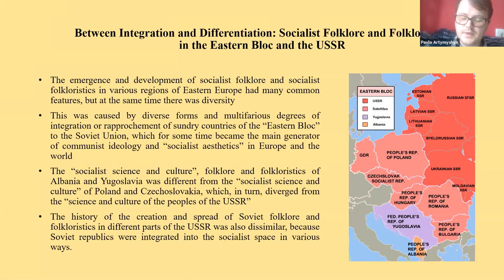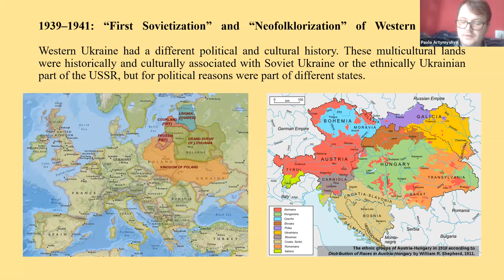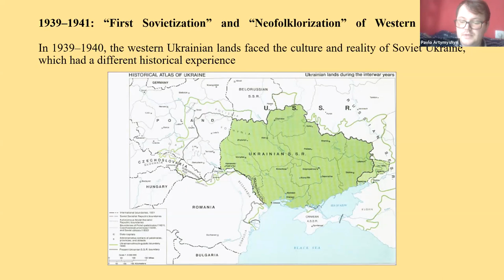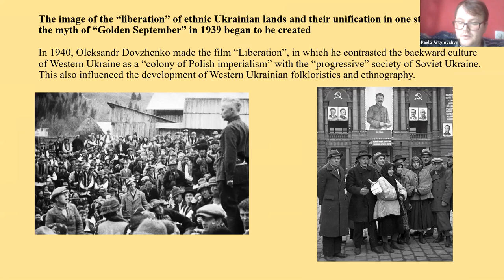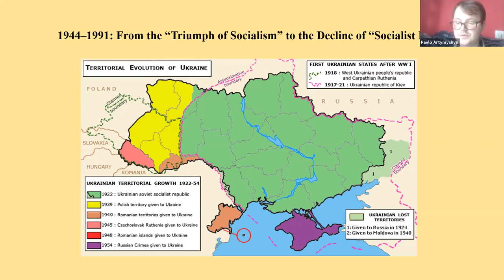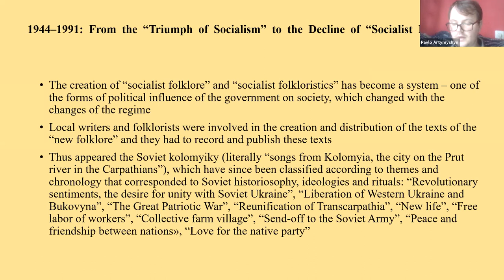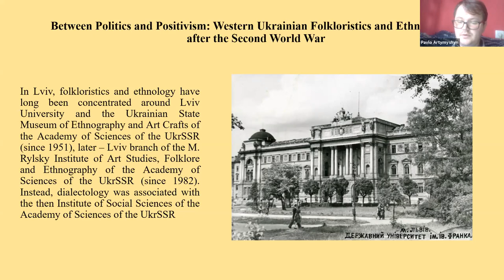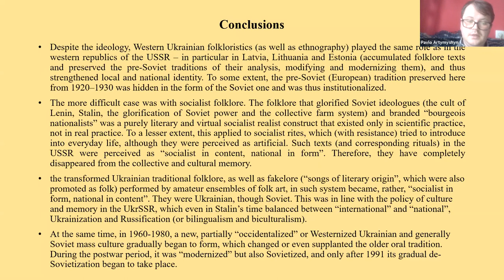Pawlo Artymyshyn (2020) New Songs for a New Life: Sovietization and the Emergence of ...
New Songs for a New Life: Sovietization and the Emergence of the Socialist Folklore in Western Ukraine

Presented at Socialist Folkloristics: A Disciplinary Heritage. Rīga, Zoom 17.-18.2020.

Unlike the rest of modern Ukraine, the Western region of country, the lands of Halychyna/Galicia and Volhynia (and later Northern Bukovyna) were annexed to the Soviet Union in 1939–1940, at the same time as the territories of Latvia, Lithuania, and Estonia. As the parts of the USSR, the Eastern and Central Ukraine in 1939 were completely Sovietized. But the Halychyna/Galicia and Volhynia in the 1920s–1930s were part of the interwar Poland (Northern Bukovyna was ruled by Romania during the interwar period) and were influenced by culture and social order, which in Soviet propaganda were recognized as ‘backward’ and ‘bourgeois-nationalist’. Therefore, already in 1939–1941 along with the formal Ukrainization of social life (introduction of Ukrainian language and culture in the state structures) in Western Ukraine, the Soviet administration began the industrialization of the cities, collectivization of local agrarian society and the dissemination of Communist ideology and anti-religious agitation. It was at this time that the projects of the Sovietization of folklore and culture emerged. However, the Soviet presence in Western Ukraine did not last long and was replaced by the Nazi occupation, so many of these projects remained unrealized. Systematic Sovietization of society and culture and the formation of socialist folklore began after 1944, the second coming of Soviet power into the region and its continuous functioning until 1991. After 1991 (proclamation of Ukrainian independence and the fall of the Communist regime), this quasi-oral tradition or fakelore, as termed by Richard Dorson, completely disappeared.